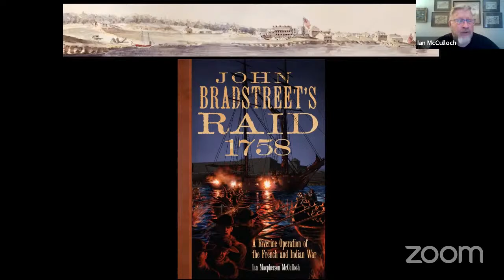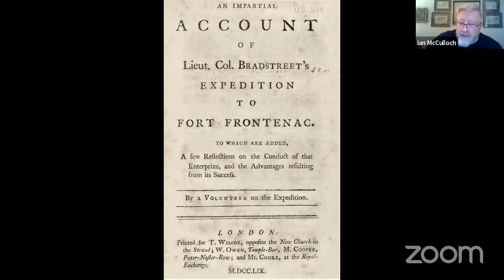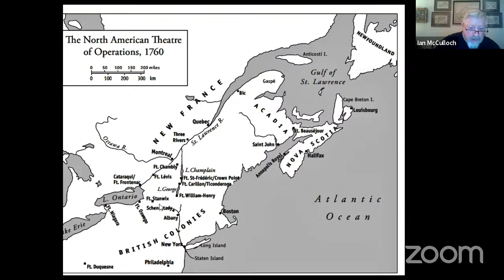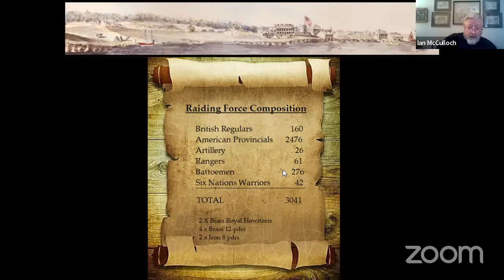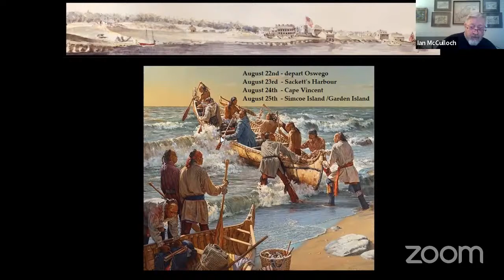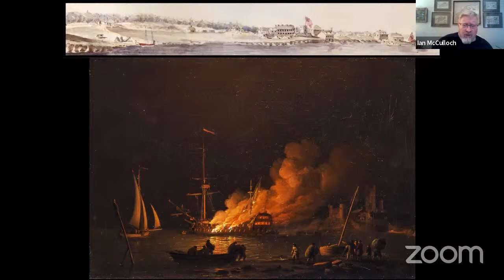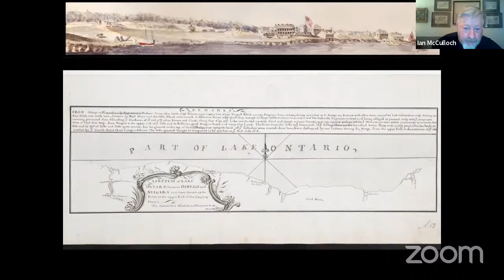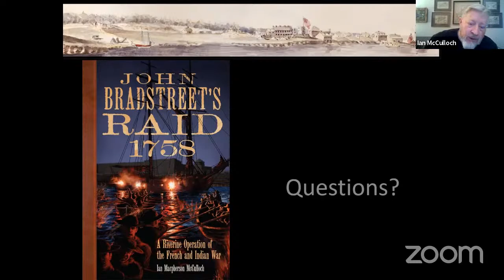Nautical Nights: 'Bateaux and Whaleboats: Bradstreet's Bateaux Service' with Ian McCulloch